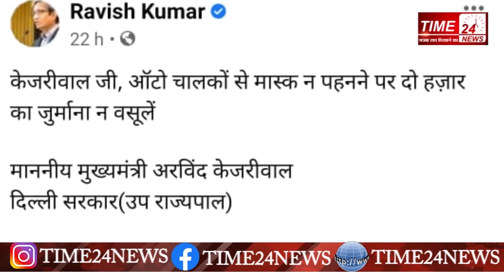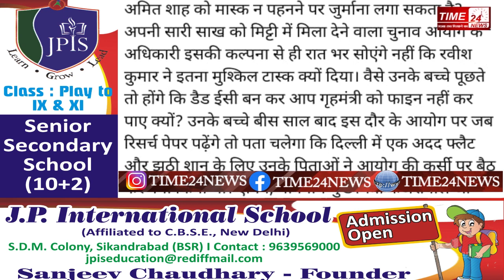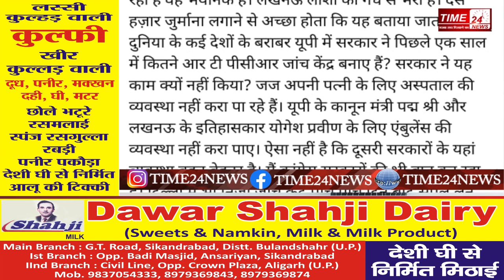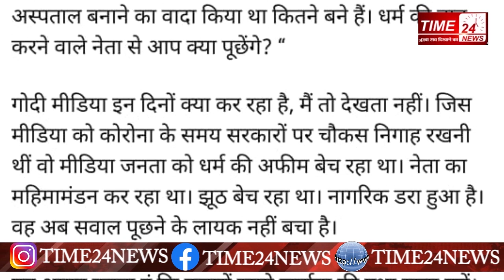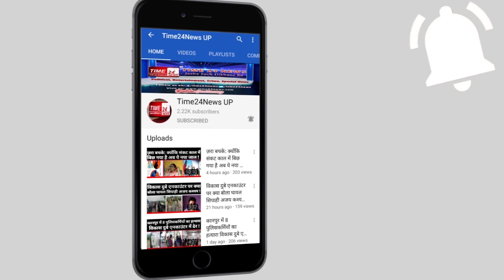NDTVRavishKumar गुजरात वालों धर्म की राजनीति से तुम्हे क्या मिला? AmitShah पर कर सकते हो जुर्माना?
NDTV_Ravish_Kumar गुजरात वालों धर्म की राजनीति से तुम्हे क्या मिला? Amit_Shah पर कर सकते हो जुर्माना?